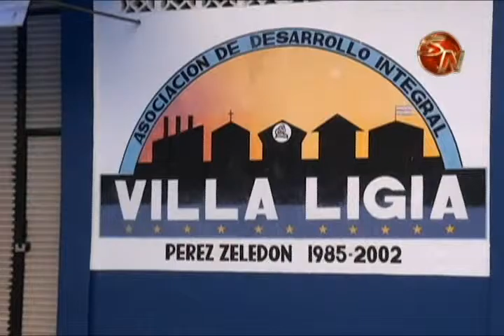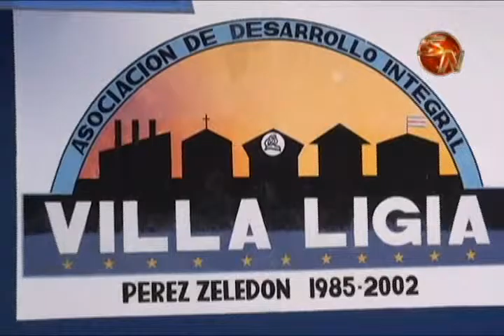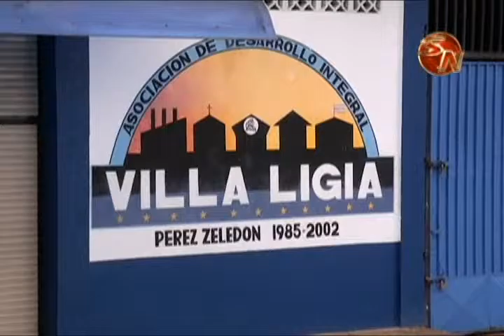ADI de Villa Ligia espera mejorar el salon comunal de la localidad